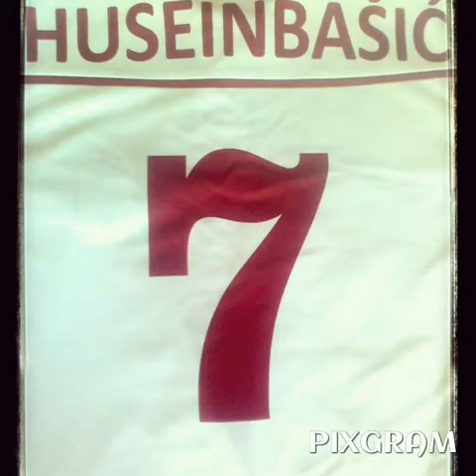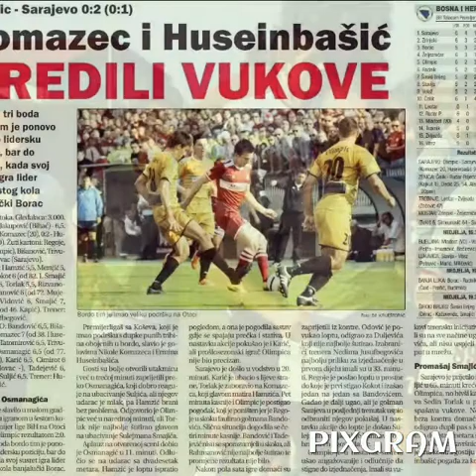Ermin Huseinbasic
Pictures 2010/11/12/13/14